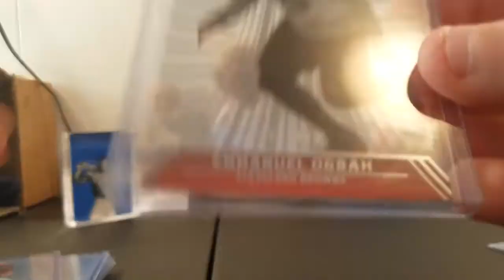17 Absolute FB+17 Optic BB Breaks Open!